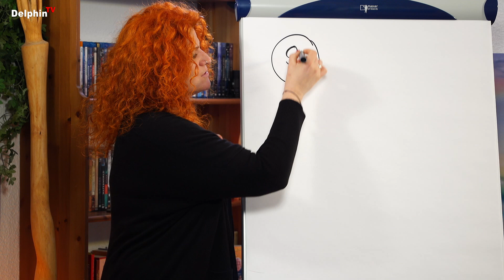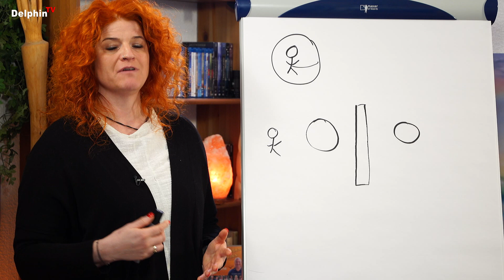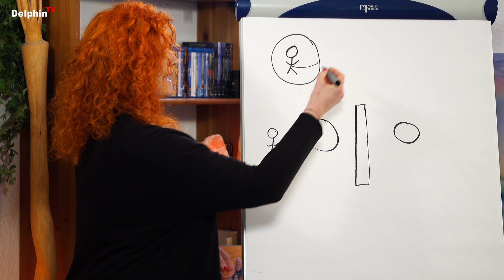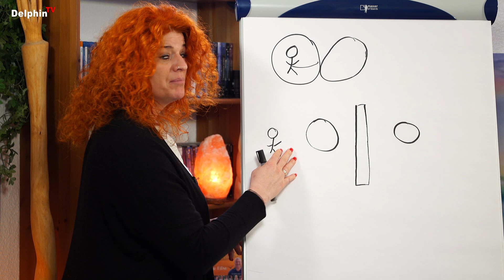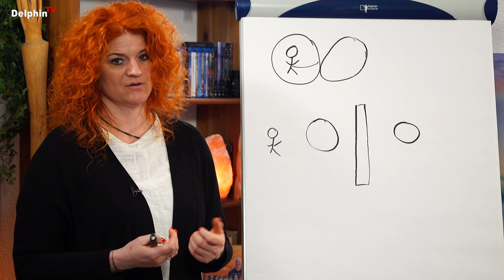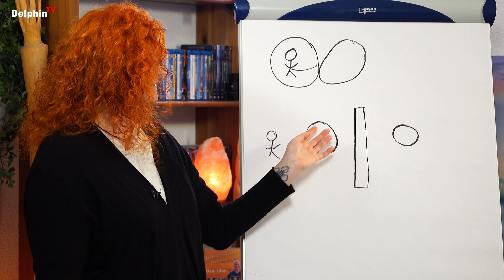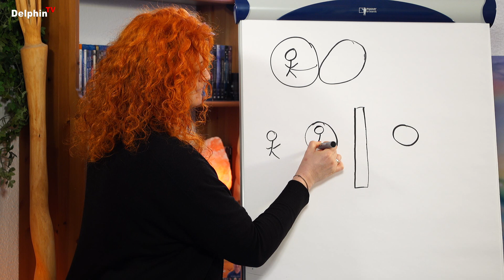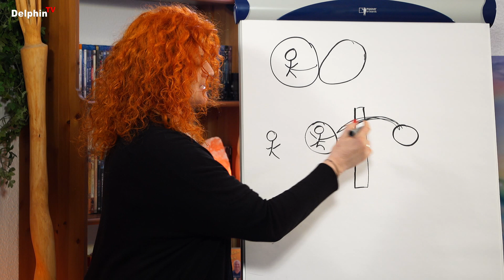Warum Sterben nicht tot sein bedeutet | Helga Schmidtke | Sternenkinderbestatterin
Helga Schmidtke - Warum Sterben nicht tot sein bedeutet
Mehr Info: Die Sternenkinderbestatterin

Euer Kind wird oder wurde still geboren, es wurde eine lebensverkürzende Erkrankung festgestellt oder Euer Kind musste diese Erde aus einem ganz anderen Grund schon wieder verlassen.

Die Zeit zwischen der stillen Geburt, dem Tod und der Bestattung ist eine heilige Zeit und von Herzen gerne möchte ich Euch Wegbegleiterin in dieser heiligen Zeit sein. Achtsam und liebevoll erschaffe ich einen geschützten Raum für Euch als Familie, in dem bedingungsloses Trauern möglich sein darf. Rituale stützen und begleiten Euch auf eurem ganz eigenen und individuellen Weg.

Technik:
Kamera:
Sony PXW FS5M2K

Mikrofone:
t.bone EM 700 Stereo Set
Sennheiser ME 2 Kondensator Lavaliermikrofon

🌈 DelphinTV
► Wesentliches auf den Punkt gebracht
► Bildung - Spiritualität - Ernährung - Gesundheit